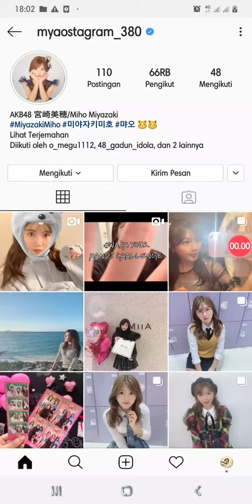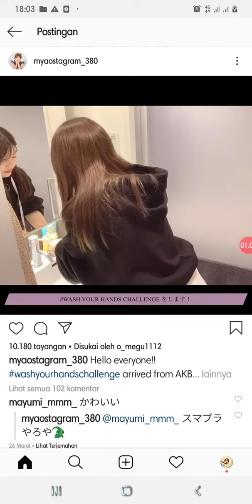Miyazaki miho hand wash challenge